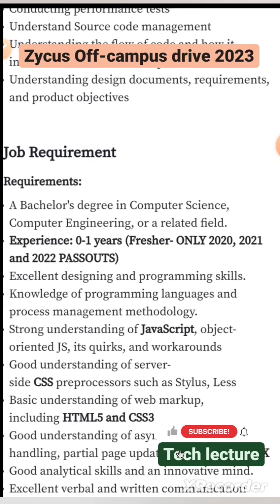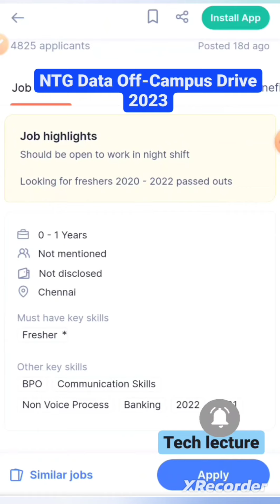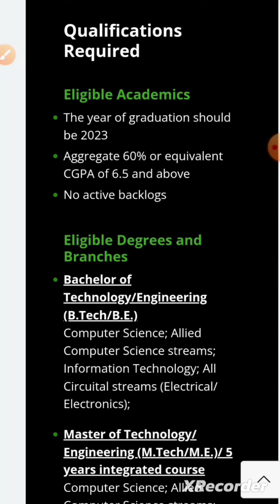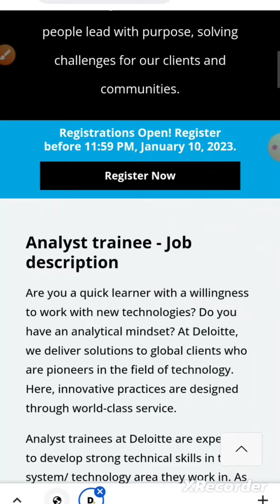Zycus, Deloitte, NTT Data Off-Campus Drive 2023 || Batch: 2020,2021,2022,2023 @techlecture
Apply link

1. Zycus

2. Deloitte

3. NTT Data